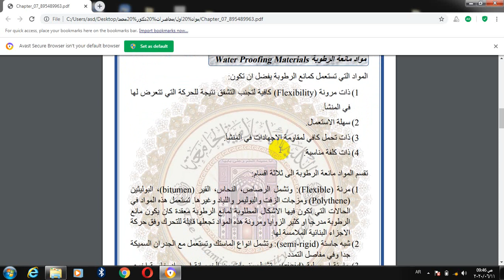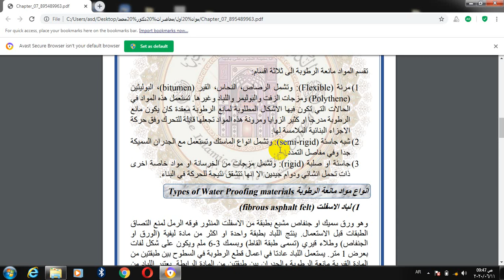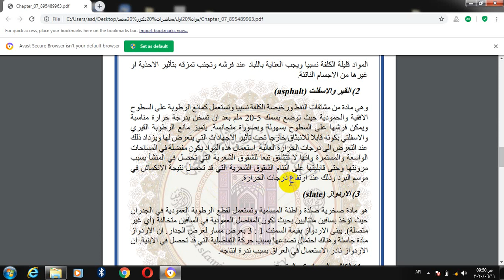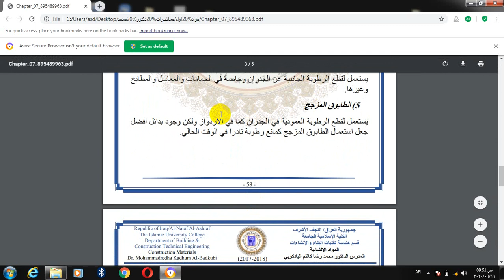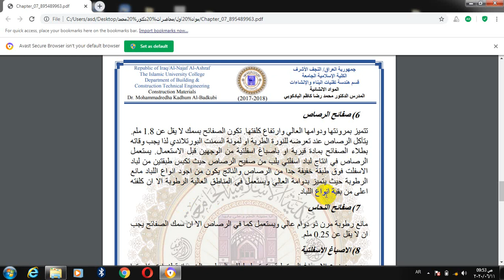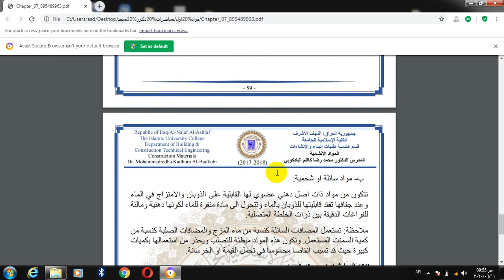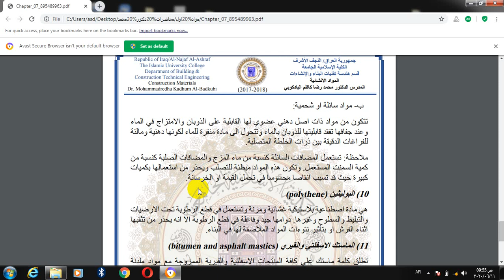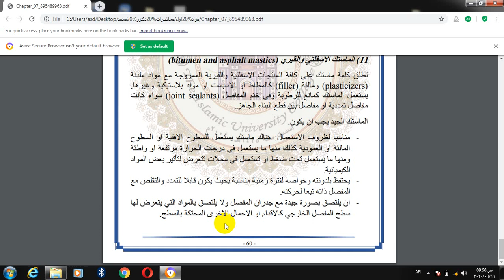المحاضرة الثامنة المواد المانعة للرطوبة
عنوان المحاضرة : المواد المانعة للرطوبة
المادة: مواد الانشاء
قسم هندسة تقنيات البناء والانشاءات
المرحلة الاولى
م.م. سكينة عيسى

  Lecture title: Water proofing materials
Subject : Construction materials
Building and Construction Technology Engineering Department
First  stage
Asst. lecture  Sokaina Issa